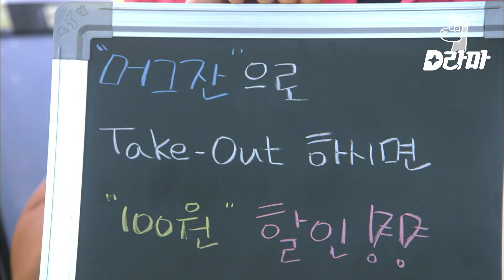[D라마] 아무렇지 않은 척하는 게 더 슬픈 주열매ㅠ 윤석현한테 차이고 병까지 남 | 로맨스가필요해2 120711 EP7 #01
tvN [로맨스가 필요해 2012] : 33살 동갑내기 세 여자의 사랑과 결혼, 일과 우정 등을 그린 로맨틱 코미디 드라마